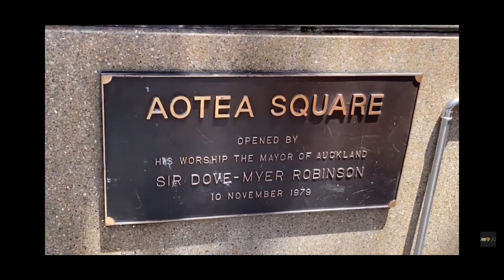Aotea Center of Auckland, New Zealand [ऑकलैंड का आओटिया सेंटर क्या है]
Aotea Center located in Aotea Square of Auckland in New Zealand on Queen Street is a large art performing park where open-air public events like fairs, music festivals, art and theater performances take place. It can seat more than 2,000 people over three levels which people love to attend [ऑकलैंड शहर, न्यू ज़ीलैंड, का एओटिया सेंटर एक मशहूर पार्क है जहां कि बहुत अछे आर्ट और ड्रामा के शो होते हैं] aoteacenter aoteasquare art-drama show @vikramprasadballiawalinusa